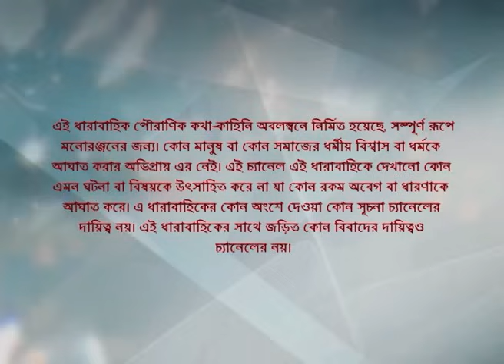Webisode 129 I Full Episode I আবার দেখুন আপনাদের প্রিয় ধারাবাহিক " মহাভারত "